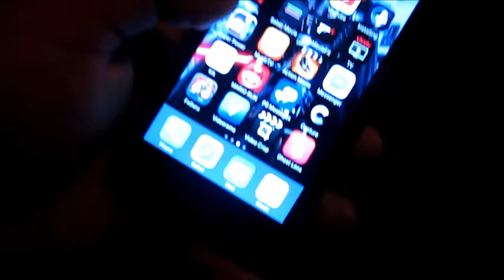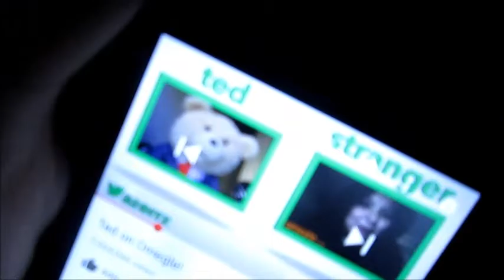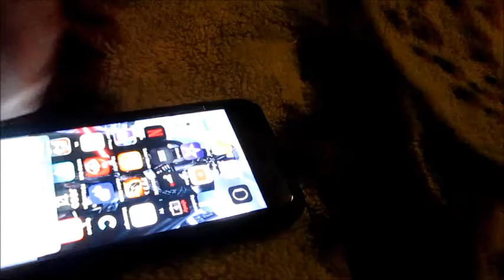WE'RE BACK!!!!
we are back guys